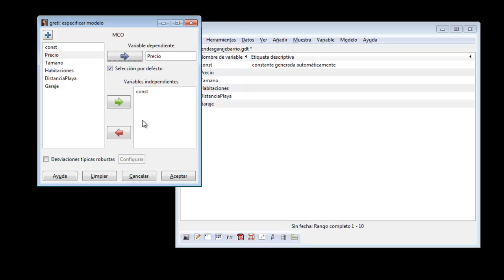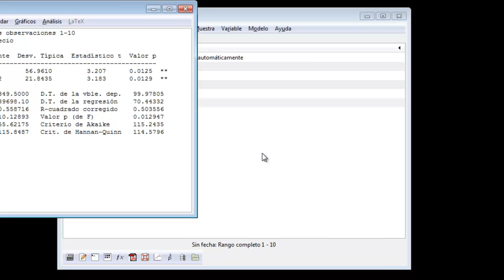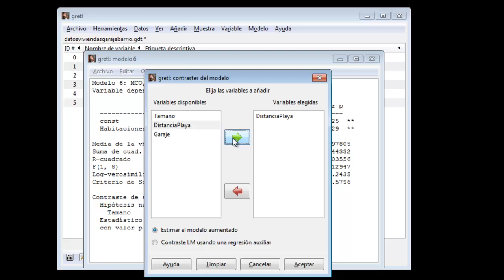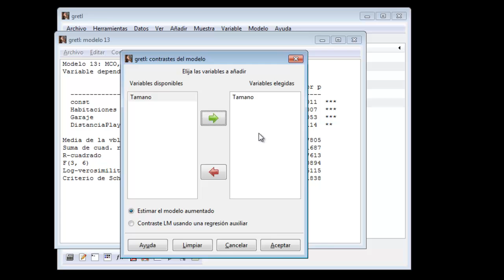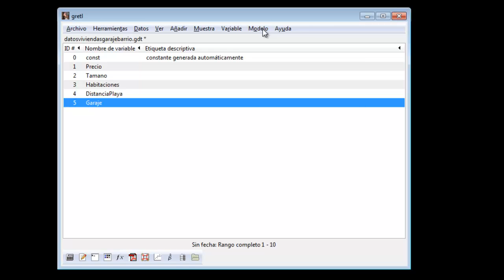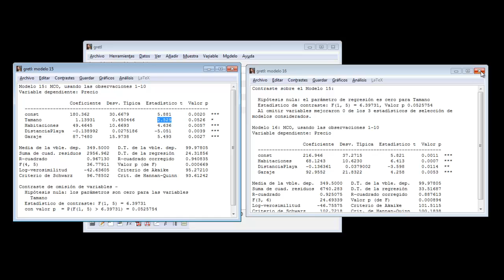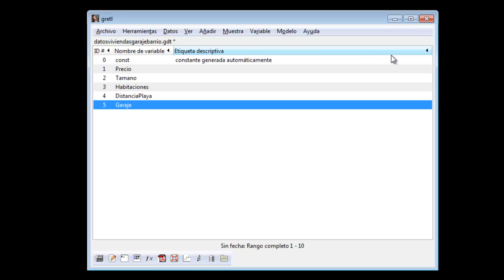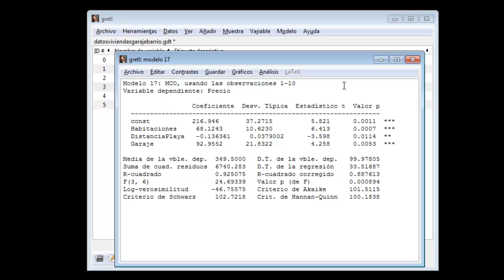[ML-44] Ejemplo de los procedimientos Forward y Backward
Se aplican los procedimientos forward y backward al ejemplo de estimación del precio de las viviendas.

Se hace mención de la complejidad temporal de dichos procedimientos (cuadrática) en comparación con la del enfoque de fuerza bruta (exponencial). Esta diferente complejidad temporal se materializa en grandes ahorros de recursos, que son más notables a medida que el número de variables candidatas crece.